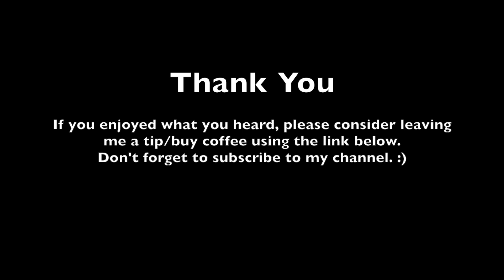Sometimes in Life | Lance Allen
If you like acoustic guitar music, then give me a follow on Spotify as well.

I also accept tips and gratuities if this was inspiring to you

Since someone will likely ask.
Here is the few things I used to make this video
Guitar
Marchione Steel String

Camera
Zoom Q8

AKG C3000

Capo
g7th capo

Lights
Einstein